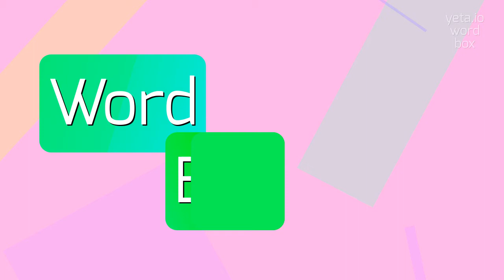How to say "newsbill"! (High Quality Voices)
Watch in this video how to say and pronounce "newsbill"!